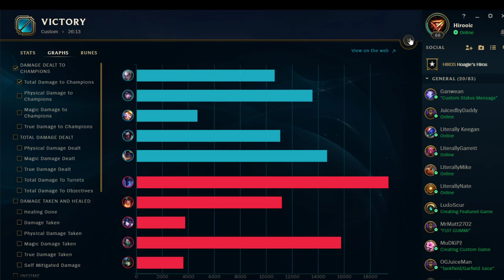S6 GOLD W3: LTN vs S10 Game 1